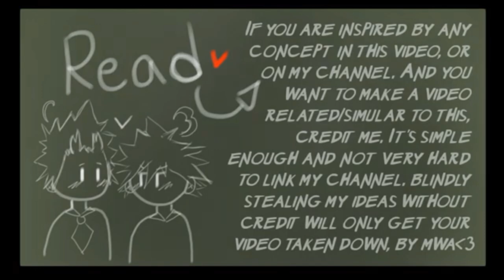-``Not Fast Enough`` [KIRIBAKU ANGST/FLUFF CHRISTMAS SPECIAL MINI MOVIE]-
Bakugou & Kirishima decided that going Christmas shopping after school was a great idea considering everyone would be distracted with other things directly after class ended. Rather then getting a gift, kirishima got an arrow to the chest resulting in a coma. Bakugou worries that kirishima won't wake up in time for Christmas.